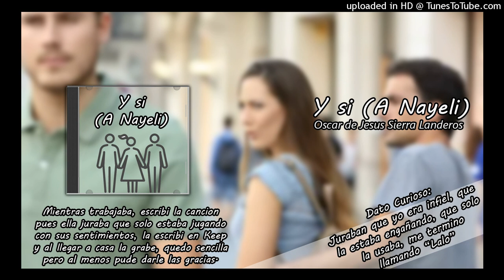|Pista 4| Y si (A Nayeli) - En la cárcel de tus ojos [Oscar Sierra]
Canción 4 de mi disco